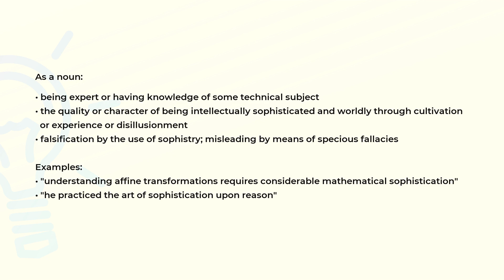What is the meaning of the word SOPHISTICATION?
Definition, examples of use and spelling of the word SOPHISTICATION.

(00:00) Intro
(00:08) As a noun
(00:47) Spelling

As a noun (00:08):
• being expert or having knowledge of some technical subject
• the quality or character of being intellectually sophisticated and worldly through cultivation
  or experience or disillusionment
• falsification by the use of sophistry; misleading by means of specious fallacies

Examples:
• "understanding affine transformations requires considerable mathematical sophistication"
• "he practiced the art of sophistication upon reason"